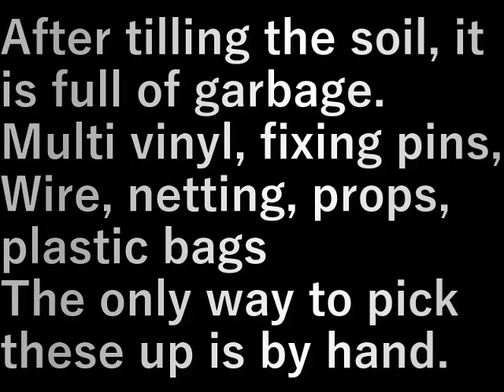村民農園掃除(2024.1.17) Villager farm cleaning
耕した後ゴミだらけ。

マルチのビニ－ル、固定ピン、
針金、網、支柱、レジ袋
これらは手で拾うしか手はない

After tilling the soil, it is full of garbage.

Multi vinyl, fixing pins,
Wire, netting, props, plastic bags
The only way to pick these up is by hand.

設備屋の適当田舎暮らし